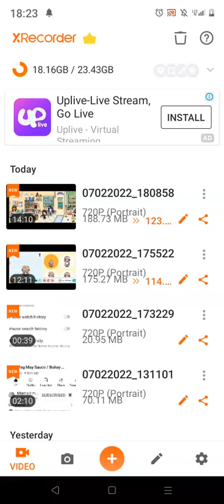PLAYING TOCA WORLD PART2